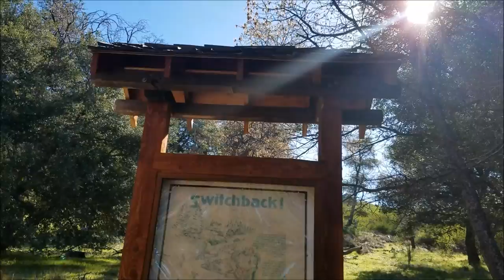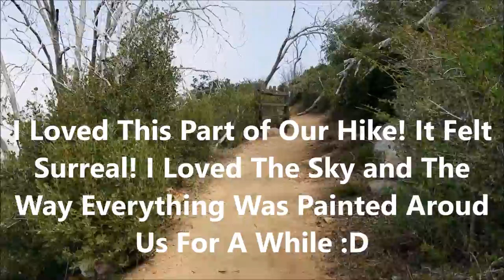Stonewall, San Diego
A couple of days before heading out to New York, I went hiking with Thanh-Thuy. She took me to a beautiful peak called, Stonewall! This is my favorite hiking trail in San Diego so far! The springtime is probably the best time of year to visit. On our drive there, the clouds colored the sky beautifully and om our way back down the mountain as well. There is a moment when we are walking in the middle of a cloud, that keeps coming back to me on a rainy day to cheer me up! That's how good the hike was. Plus, despite the height, I was not scared! I can't wait to go back!